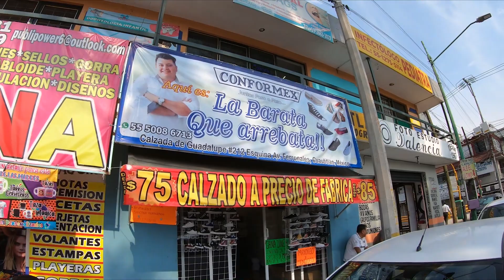¿Dónde comprar TENIS PARA REVENDER? 👟TENIS BARATOS PARA REVENDER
📍 Calz de Guadalupe #212, Vallejo, Gustavo A. Madero, 07870 Ciudad de México, CDMX
¡Bendiciones amigos!!